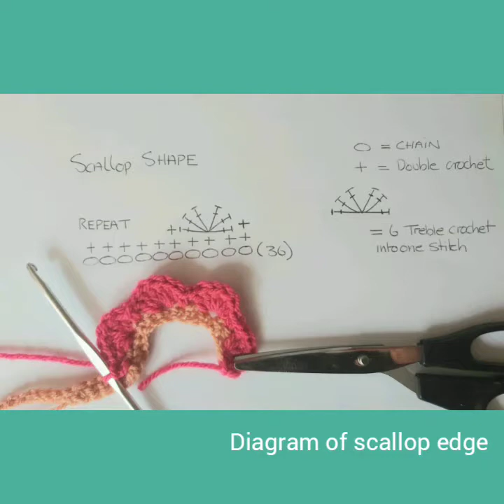HOW TO - crochet flowers and leaves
Hi everyone, this is my easy to follow step by step guide on how crochet a simple flower and leaf. These can be used as a brooch, hairpin or added onto a bag. In this video I have used double knitting wool. Two shades for the flower and one or two shades for the leaves. I hope you enjoy the video and feel inspired to give it a go!

Community outreach and support
Our packs were supported by Corra Foundation & The National Lottery funding.